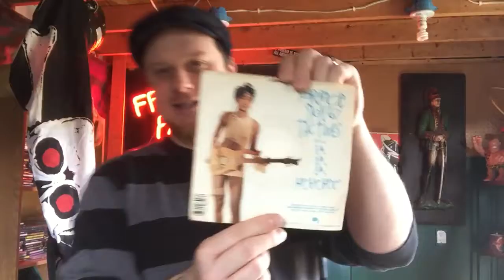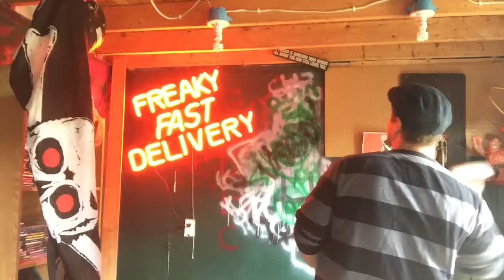Prince sign of the times 7” review. Plus we learn how to make a peace symbol.